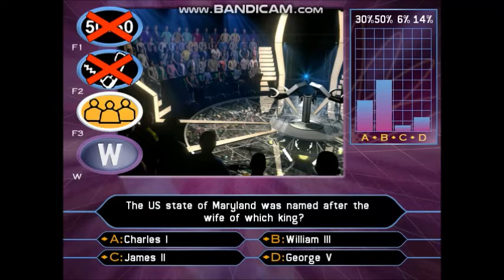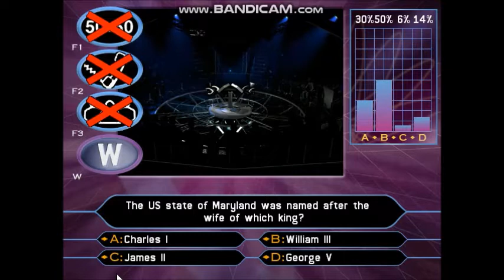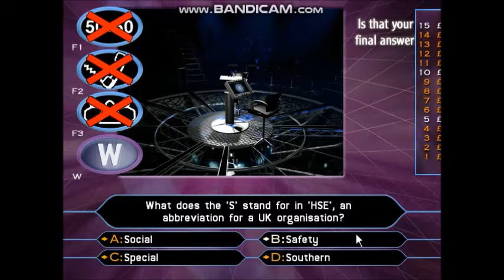Who Wants To Be A Millionaire 2nd Edition PC Game 7 of 30 (Part 3)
I played with Alina Jenkins, the BBC Weather presenter.